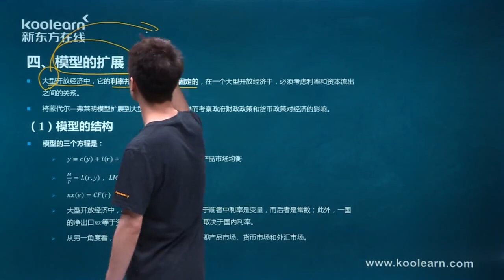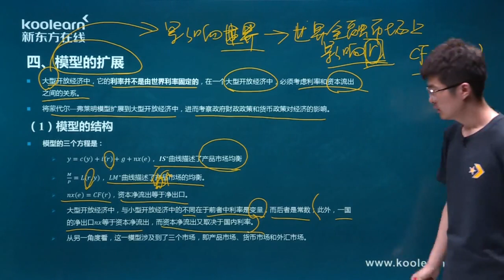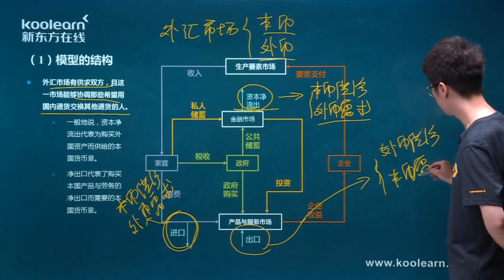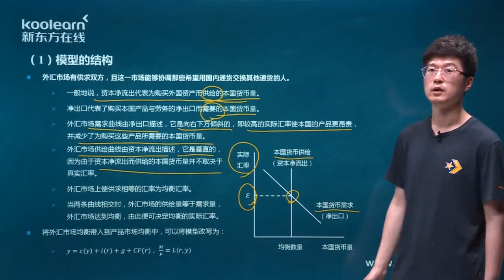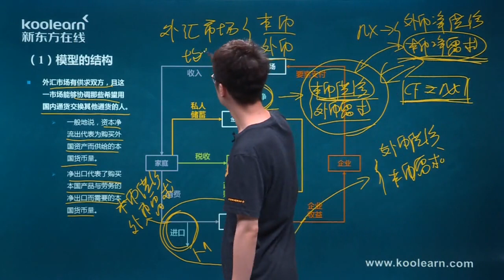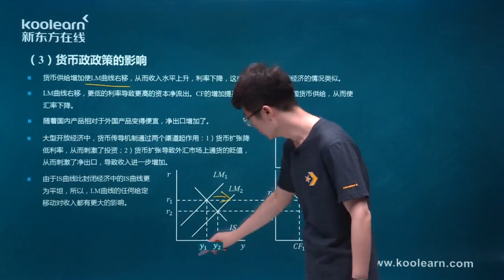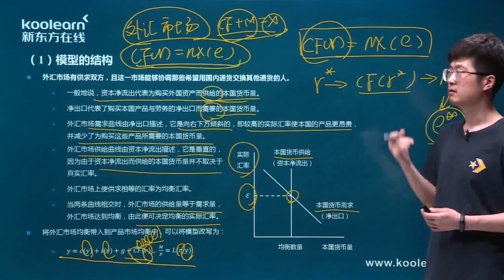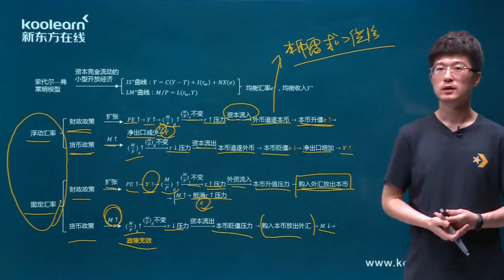047 第四节模型的拓展